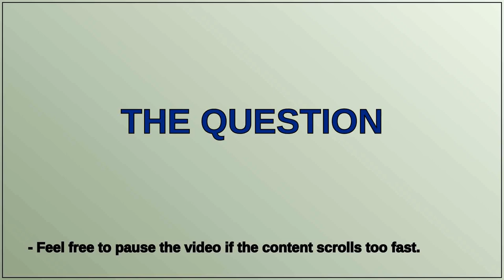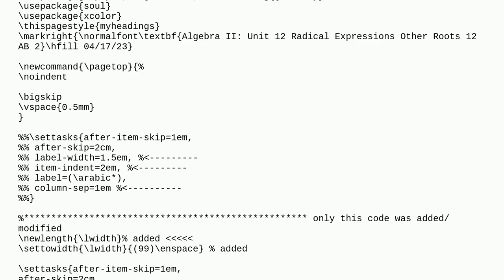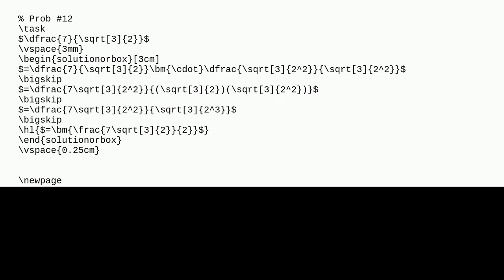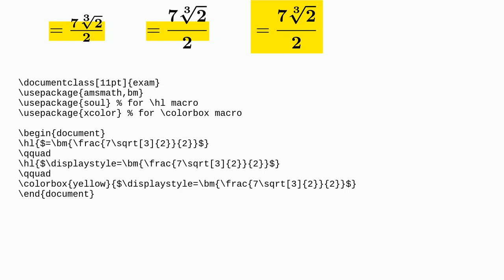Problem using \bm with \dfrac in amsmath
A special thanks goes out to the community

  bm fractions amsmath